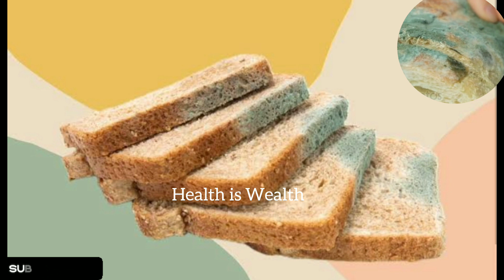Cutting off moldy bread: Is it really safe to eat? The truth might surprise you!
Have you ever wondered if it's safe to cut off moldy bread or cheese and still eat the rest? In this video, we explore the truth about the safety of consuming moldy food and reveal surprising facts you need to know.